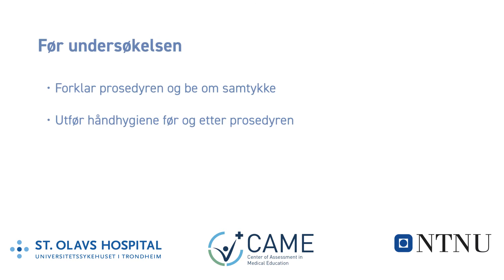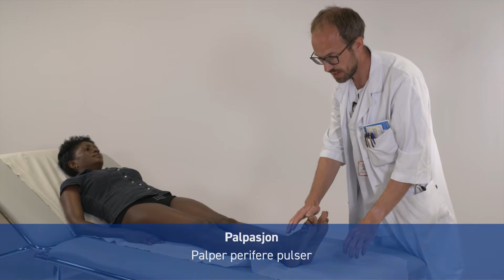Undersøkelse ved mistenkt dyp venetrombose